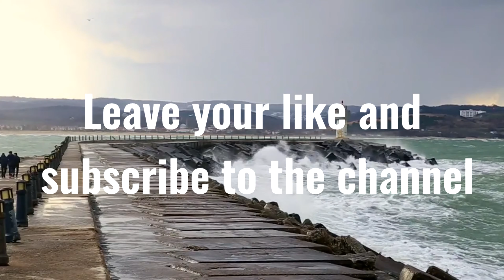[MEDITATION] Meditation Music, Guided Meditation, Morning Meditation, Yoga, Study, Sleep🔴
🔴Try This Yoga Booty Challenge!

I do everything with great care for you, always thinking about the best for your relaxation.